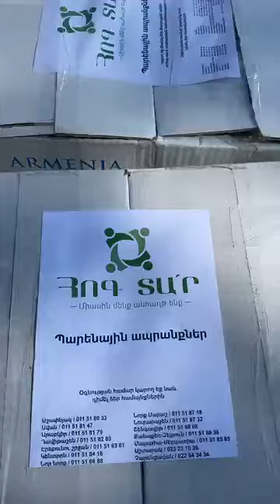Մեծ քանակի օգնություն Արցախից եկած ընտանիքներին․ Ա․Հովհաննիսյանը տեսանյութ է հրապարակել